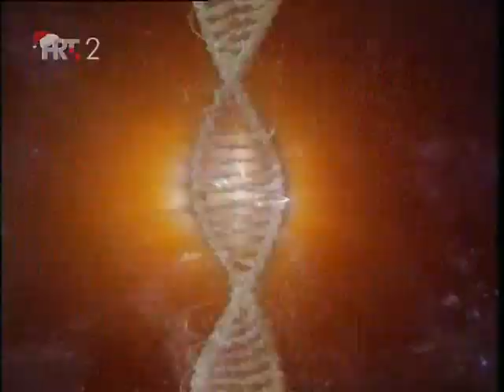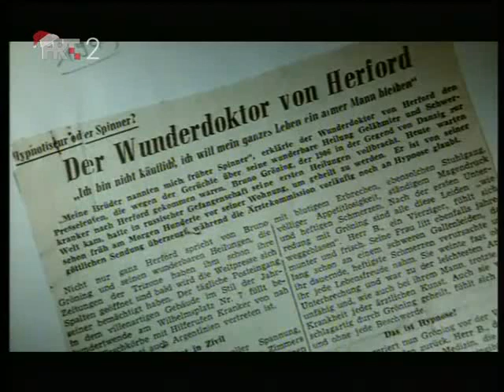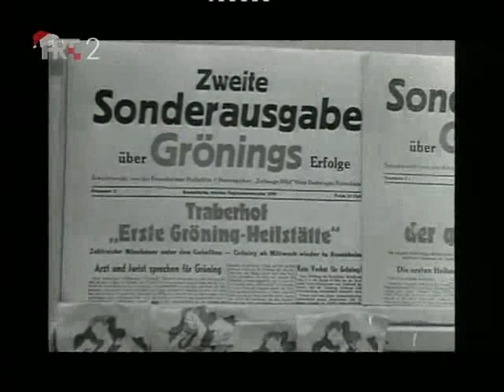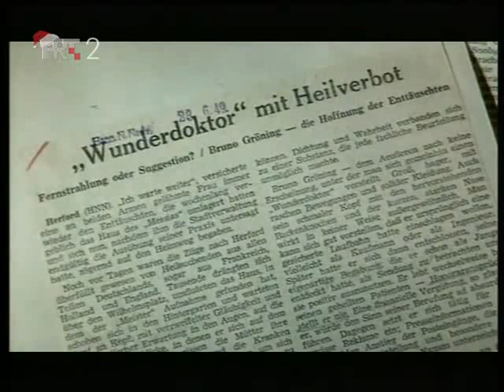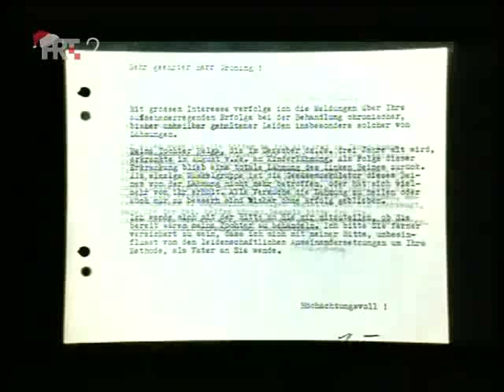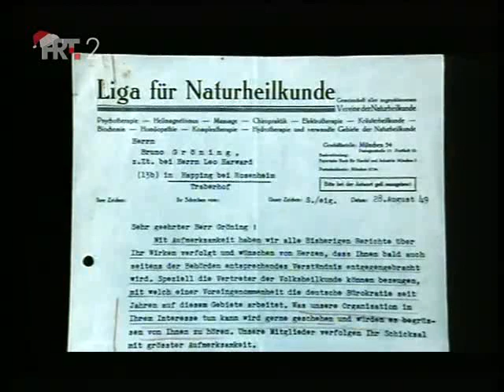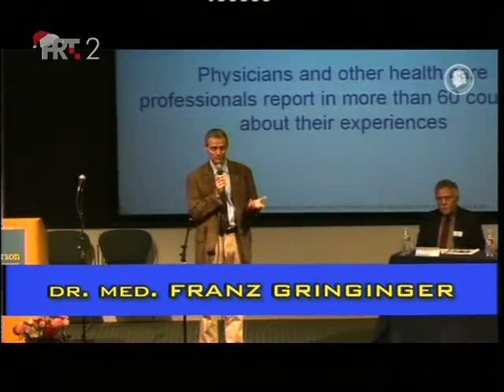Na rubu znanosti - KRUG PRIJATELJA BRUNE GRÖNINGA, 07.01.2011.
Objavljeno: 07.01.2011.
Tema:  Krug prijatelja Brune Gröninga
Gosti:  Damir Kovačević, Ruth Friewald

Ono što se naziva neobjašnjivim iscjeljenjima nije toliko rijedak slučaj kao što se može činiti. Ponegdje se može začuti i pojam "duhovna medicina" čiji je mehanizam teško uhvatljiv instrumentima, ali je zato itetkako uvjerljiv onima koji su određeno iskustvo proživjeli. Knjiga koja bi pokušala sabrati sva takozvana neobjašnjiva iscjeljenja bili bi poprilična, ali sigurno je da bi se jedno njezino poglavlje zbivalo u poslijeratnoj Njemačkoj. Tamo je djelovao skroman i neobrazovan čovjek nevjerojatnih iscjeljiteljskih sposobnosti - Bruno Gröning. Krug prijatelja Brune Gröninga postoji i danas.

Urednik i voditelj: Krešimir Mišak

Produkcija: Hrvatska radiotelevizija